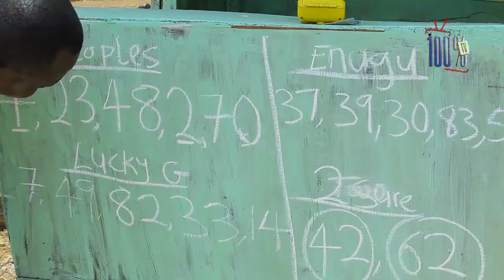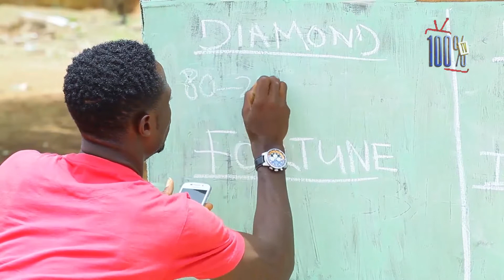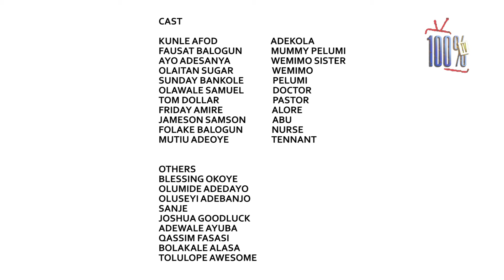PELUMI Latest Yoruba Movie 2020 Drama | OLAITAN SUGAR | KUNLE AFOD | SUNDAY BANKOLE